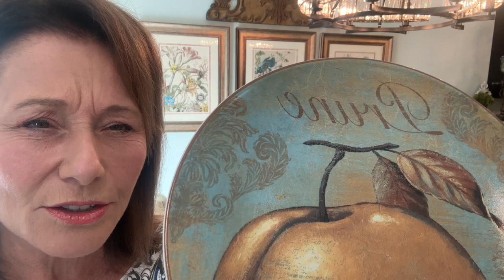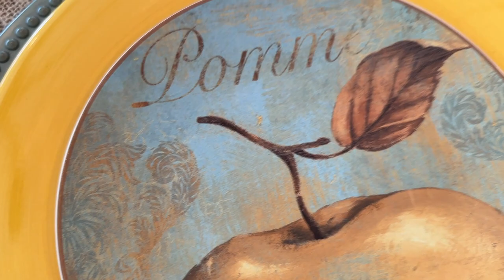My Cottage Tablescape on a Round Table // Decorate With Me a Cozy Cottage Fall Tablescape 2023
We're at the Cottage today! Another NEW Fall Tablescape on my round table using zero Orange!  Seriously, my color palettes stem from the inspiration piece I select and today was a luncheon plate, Hope you enjoy!
Links below are for same or similar items in today's video.
💕 XOXO Debbie

FALL HOME & HEARTH, check it out for Favorite Fall Finds!
FALL PUZZLES
FALL WAREDROBE

Links for this Video:
Gold Plates: these are melamine, but love the distressed look
Stemware: used to find these in packs of 6 at homegoods,
Gold Flatware
Luncheon Plate
Napkin Ring
Artificial Pears
Wall Art
Wall Plaque

Outdoor Fall Pillow Covers
Side Table (lots of colors)
An open outdoor Lantern
Assorted Pumpkins
Set of 2 Outdoor Lanterns
Set of 2 Outdoor Adirondack Chairs
Outdoor Pillow Inserts
Fern Stand

Fall Playlist includes last years videos, so if you want more inspiration feel free to binge!

Kitchen Links:
Plain Magnolia Wreath: https:/.to/3qTzizB
Magnolia Garland
Long Stem Sunflowers
Ceramic Pumpkin Dish with Lid
White Pumpkin Canisters
Orange Coffee Bar Spoons
Black Sunflower Mugs
Sunflower Shaped Coffee Cup
Sunflower Teapot
Measuring cup and spoon set
Southern Entertainers Cookbook
Cookbook Stand, not mine
Hamilton Beach Slow Cooker
White Serving Tray
Ceramic Acorns
French Press
French Press Bags
Syrup Jar
Marble Tray
Marble Pedestal larger than mine
Golden Pear Hand Soap
Acorn Spice Dish Soap
Bowl with Wicker Handles, similar
Teak Utensils
Silicone Utensils

Family Room Links:
Wicker Tray, not mine
Green Candles
Iron Candle Holders, not mine
Mixed Moss Balls
Brass Candle Snuffer
Fall Floral Arrangement
Cottage Journal
Gold Chenille Throw (not mine but close)
Burgandy Hydrangeas
Winter Jasmine
Fall Swag
Magnolia Leaf Fall Garland
Branch with greenery
Dark Green Pillow Covers
Pumpkin Print Pillow Covers
Collection of the boxed wicker
Hearth Basket
Large Mirror, mine from Ballards, this is not mine
Fiddle Tree faux, mine is real
Plant Basket
Gold Vintage Style Clock
Charles Finch Collection
Fall Plaque
Wood Plate holder
Vintage Metal Tray
Birch Logs